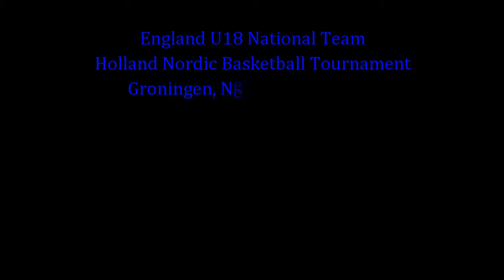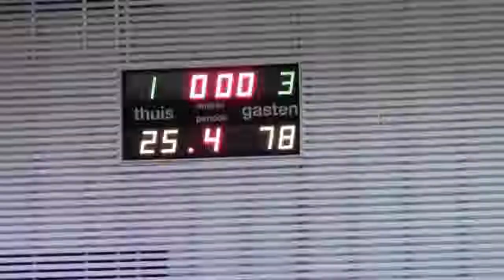Ashleigh Munns Full Game1.wmv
Ashleigh Munns:, 5'10'' Shooting Guard
England U18 National Team - Red Number 4
Full game tape from England's preparation tournament in April 2012, Netherlands